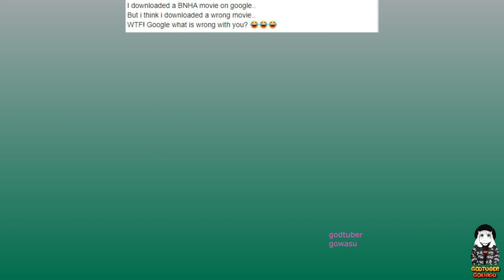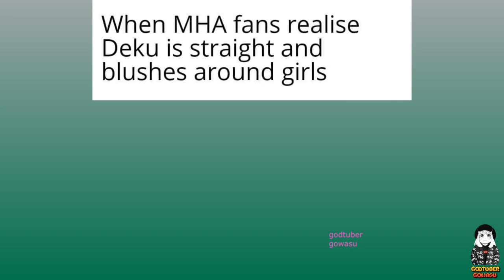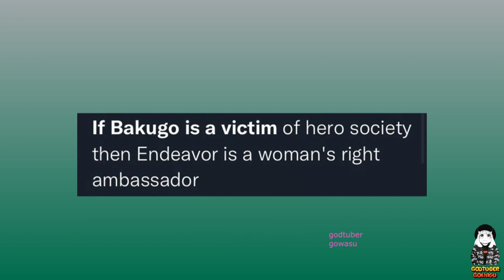My Hero Academia Memes V6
If My Hero Academia has anything to teach its fans, it's that even just a smile can save someone's day. This was the core philosophy of the ex-World's Greatest Hero, All Might, and that philosophy is now being carried by a new generation of heroes learning how to persevere and wear smiles like the capes on their backs. This is pretty useful knowledge given that there is quite a bit to cry about in this series.